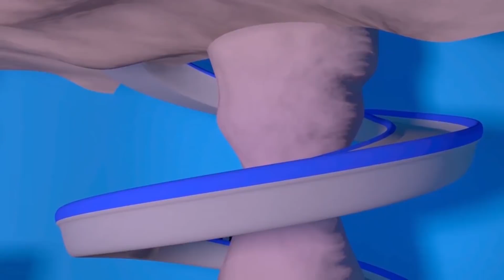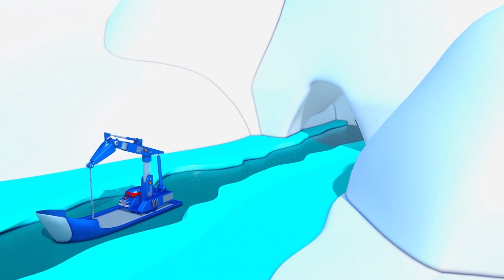Especial Verano - El Camión Parque Acuático - Carl el Super Camión en Auto City | Dibujos animados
Carl el Super Camión es un dibujo animado de vehículos de construcción para niños. Carl el Camión Transformador es un increíble camión, puede transformarse en cualquier vehículo: en camión de bomberos, en carro de policía, en ambulancia, en camión de basura, en autobús; en cualquier vehículo de construcción como en bulldozer, en excavadora, en camión monstruo y en cualquier medio de transporte, inclusive en tren! Este dibujo animado de carros y camiones es ideal para niñas y niños que les encante todo tipo de vehículos!

Bienvenido en Auto City, el lugar mágico donde coches y camiones viven felices todos juntos. Sigue las aventuras de Tom, una grúa siempre lista para reparar a sus amigos. Únete a Mat el coche de policía y Franck el camión de bomberos, los valientes detectives de la Super Patrulla para resolver los misterios de Car City. Anda con Troy, el tren el más rápido del mundo y constructor de Car City. Sea un héroe con Carl, el ingenio y súper camión, que puede transformarse en cualquier vehículo, y descubre mucho más amigos en sus aventuras increíbles.  Únete a la Car Team!

Mira los últimos episodios de las aventuras de Auto City:

Auto City: Dibujos animados Vehículos con carro de policía, camión de bomberos, Grúa, Tren y Camión

La Super Patrulla: Frank el Camión de Bomberos y Matt el Coche de Policía en Auto City 🔥🚒

¡NUEVOS Episodios de Auto City con Tom la Grúa, Carl el Super Camión, La Super Patrulla y Troy el Tren!